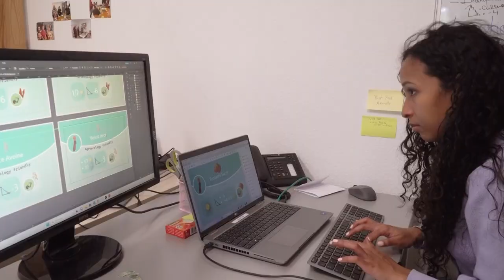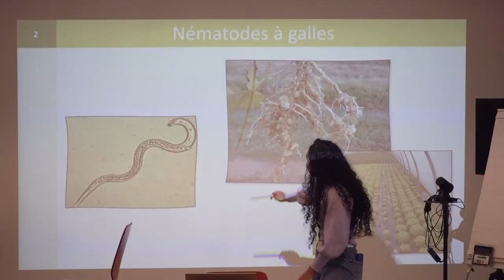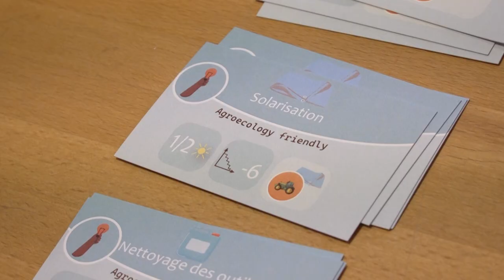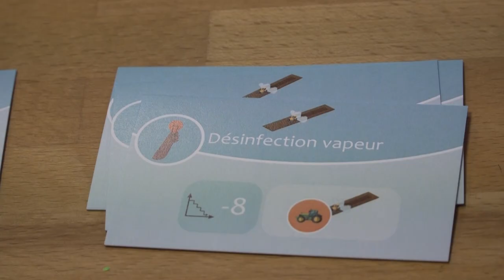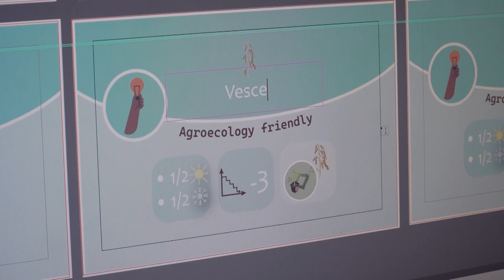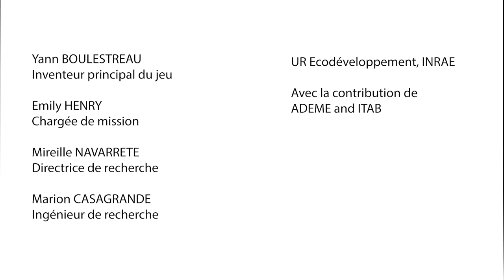Présentation du jeu sérieux Clé du Sol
un jeu sérieux pour l’enseignement sur la transition agroécologique.
Faire l’expérience des freins et leviers au changement de pratiques agricoles
pour un meilleur accompagnement de la transition. Conception :  Yann BOULESTREAU, Inventeur principal du Jeu & équipe LABO UR  Ecodeveloppement, Mireille NAVARRETE, Directrice de recherche, Marion CASAGRANDE, Ingénieur de recherche, et Emily HENRY, Chargée de mission, avec la contribution de l'ADEME et de l'ITAB